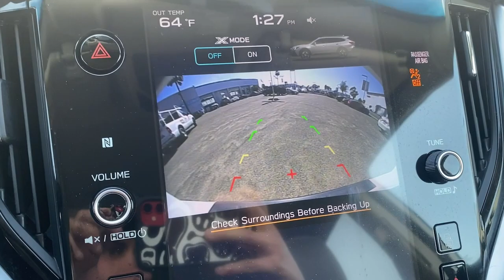2021 Subaru Outback M3106069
2021 Subaru Outback Premium - Stock#: M3106069

WE DELIVER!/DO ALL PAPERWORK-E-MAIL/TEXT/PHONE WERE HERE FOR YOU!brEXPERIENCE EXTRAORDINARY AT SUBARU OF EL CAJON. Where San Diego feels at Home! Recent Arrival!brClean CARFAX. CARFAX One-Owner. Priced below KBB Fair Purchase Price!brbr26/33 City/Highway MPG Odometer is 11013 miles below market average!